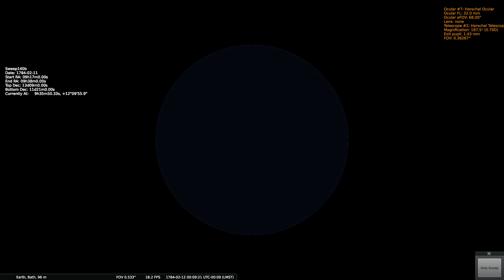Herschels Sweep 140b